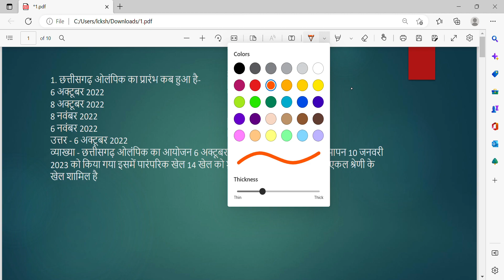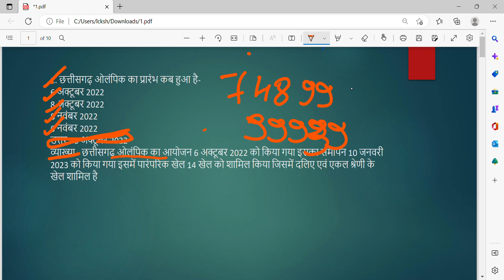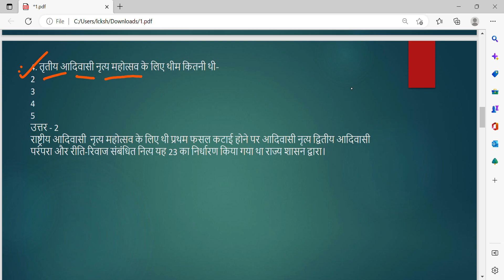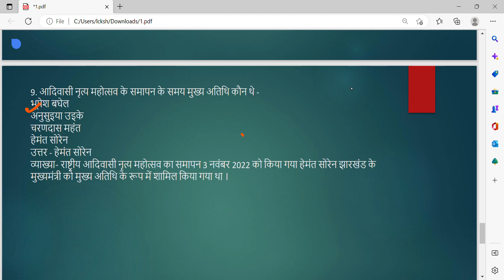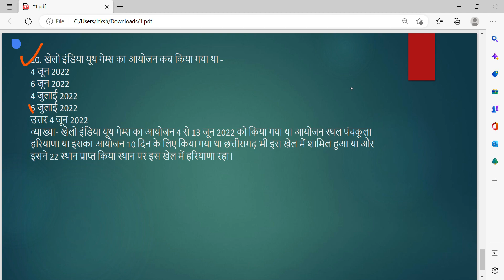Arjuna cg current top 10 question L - 1